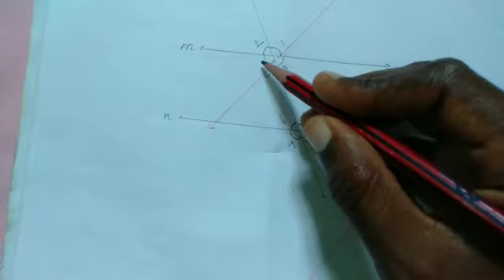7 Maths Revision 3 (2)